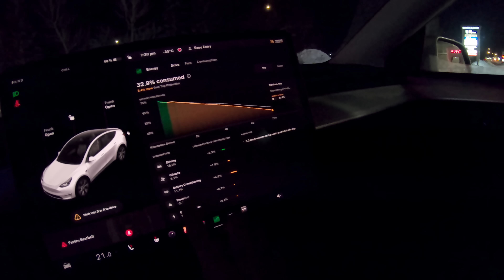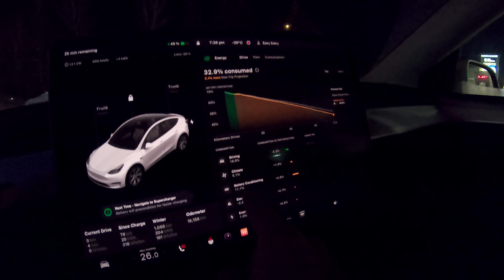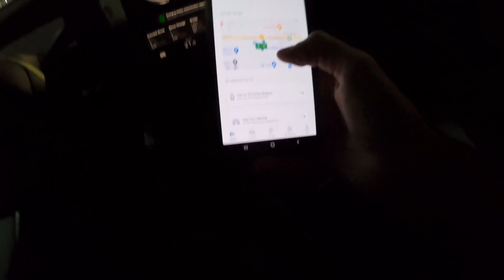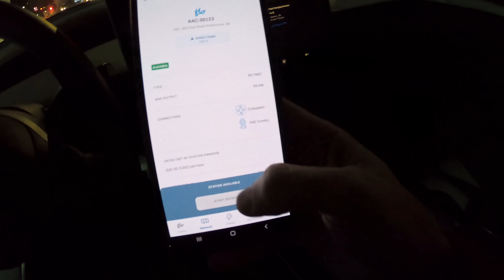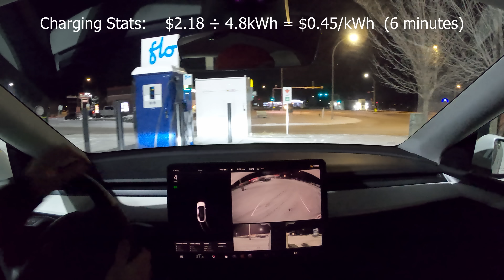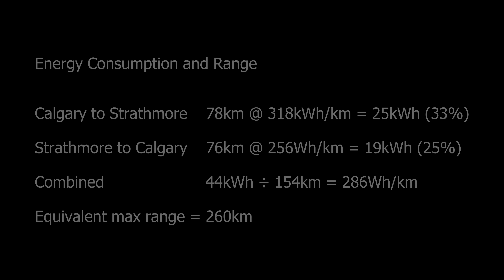Tesla Supercharging in Extreme Cold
TESTING Supercharging and some other CCS chargers at -35°C in Alberta Canada with my 2022 Tesla Model Y AWD LR.

I started from a cold garage (-4°C) and drove 78km (48mi) to a Supercharger which I had navigated to so that the car started pre-conditioning the battery.  It used 11% of the battery during my 50 minute drive to heat the battery, and the battery was warm enough that I got almost fully normal charging speeds (140kW @ 40%)  Then I went and tried a couple non-Tesla CCS chargers too.